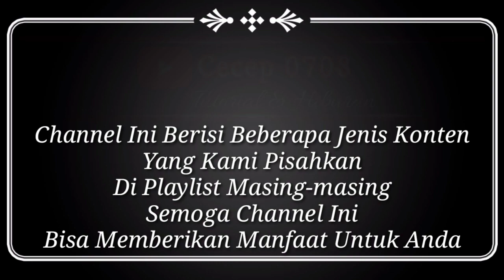Cara Promosi Channel YouTube Di TikTok | Cara Menghubungkan Channel YouTube Dengan Akun TikTok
Halo Teman-teman.
Ternyata Dengan Akun TikTok Kita Bisa Menambah Subscriber YouTube Dengan Santai, Dengan Cara Menghubungkan Channel YouTube Dengan Akun TikTok Kita

•Edit Video: Kine Master
•Edit Thumbnail: PixelLab
•Bacsound: Don't Wanna Be - Kwon

Terima kasih.